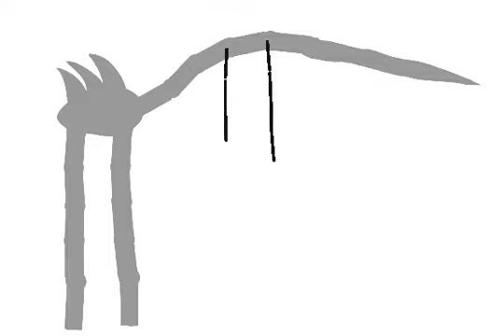the beak giant download